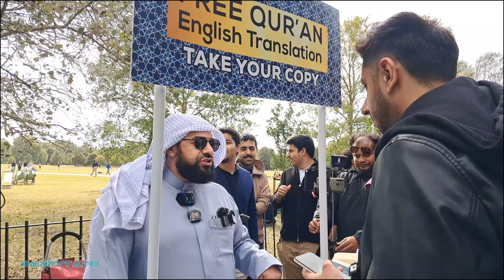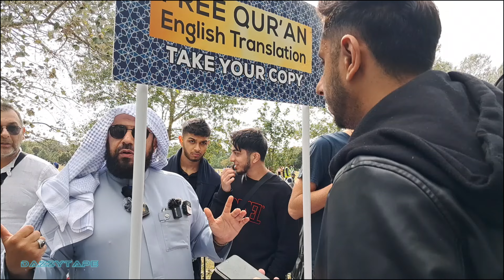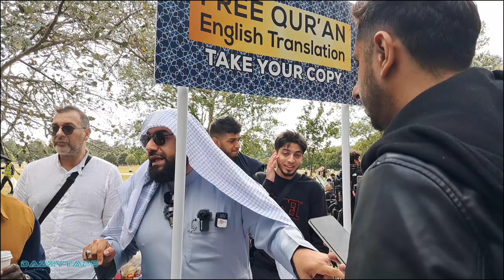HEATED DEBATE HOW CAN ANYBODY TRUST A MAN WHO BELIEVE IN BLACK MAGIC.